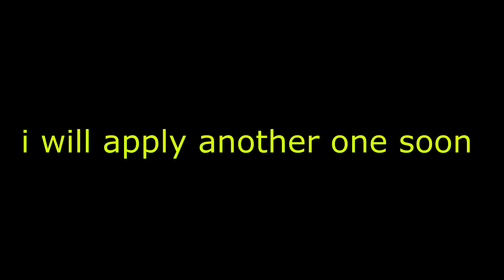it was stream